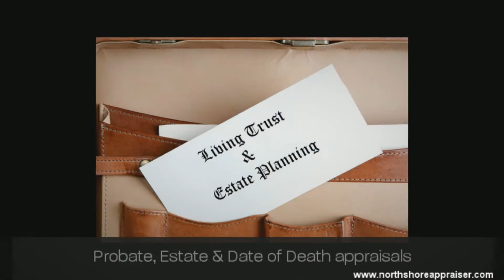AExact Appraisal Company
AExact Appraisal Company We're the leading Northbrook appraisal firm specializing in property appraisals for Divorce, Bankruptcy, Tax Appeals, Probate & Estate, Pre-Listings, FSBO's and more. We specialize in single family homes of any type, condos and multi 2-4 unit properties. Northbrook Appraiser specializing in Appraisal Services for Northbrook and surrounding counties.